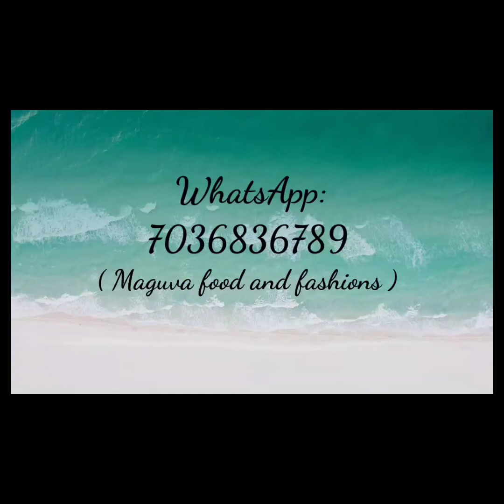Block print dress materials with gotta patti work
New arrival
*Catalogue- block print*

*Bagru hand block print Cotton suits with gota paati work
 Top = cotton 2.5 MTR with stitched nack and border with gota Patti work*
Dupatta = 2.5 MTR cotton with zari border all around and tessals

price 1150+shipping
Only for reseller